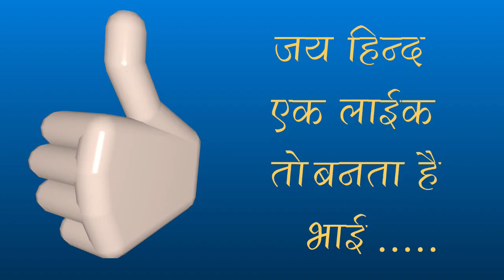🎙️ गायिका अन्वी लोमटे, 🇮🇳 आत्म निर्भर बनेगा भारत 🎧 रोहिणी रिकॉर्डिंग स्टुडियो,सेंधवा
Aatm nirbhar banega bharat

ROHINI RECORDING STUDIO, SENDHWA
Singer : Anvi Lomte
Composer: Girish Lomte
Lyrics : Gouri Lomte
Video Editor : Mahi Lomte
Thanks Google, Youtube & Aaj Tak. Team